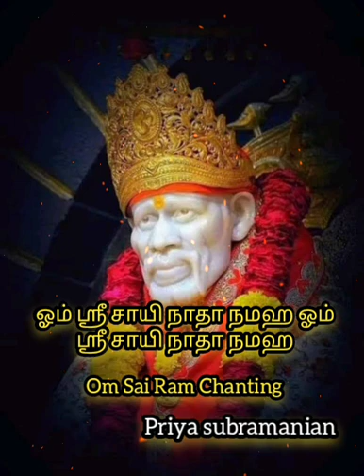ஓம் ஸ்ரீ சாயி நாதா நமஹ//Om sri sai ram Chanting@priyasubramanian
ஓம் ஸ்ரீ சாயி நாதா நமஹ//Om sri sai ram Chanting‎@priya subramanian